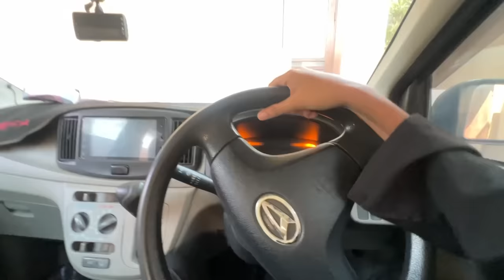Meri New Car Truck me Dal kr Le Gye🥺😡